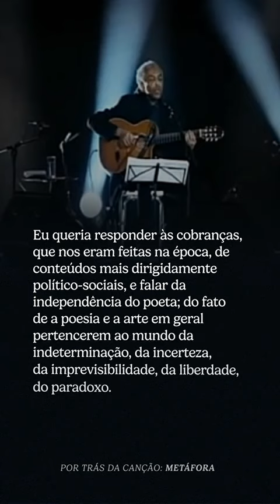SHORT | As pessoas têm o direito de colocar os versos do tamanho que elas queiram. É PO-E-SI-A!